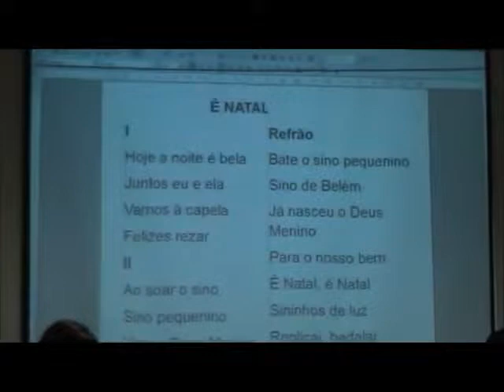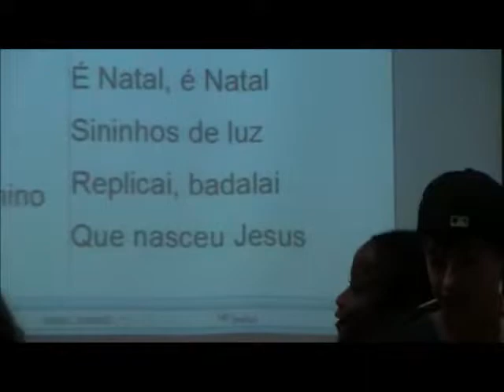Momento Musical - Natal 2012 (3/4)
A escola E.B 2/3 Eng.º Nuno Mergulhão assinalou o encerramento do 1º período letivo, com a apresentação de um Pequeno Momento Musical.